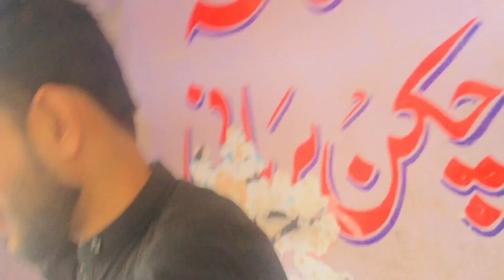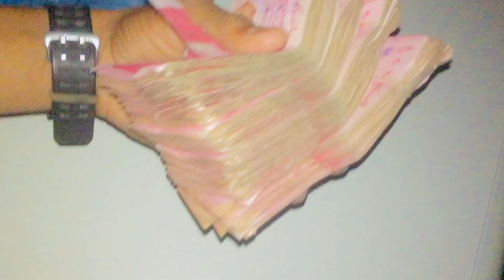Match dekne gaye te hum se phele match katam😂😂😂 | Best vlog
Match dekne gye te hum se phele match katam | najjo vlogs best vlogs daily vlogs

Najjo vlogs

Najeeb baloch vlogs

TikTok id ( Najeebbaloch07)